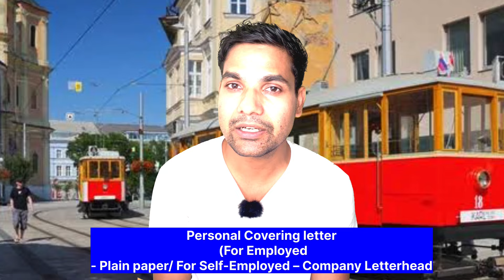🇱🇺 Luxembourg Visa just in 15 days | visa cost ₹8000 only | jobs In Luxembourg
Your Quries/Related Search
luxembourg country
luxembourg jobs for indian
luxembourg study
luxembourg city
luxembourg vlog
luxembourg work permit visa 2023
luxembourg work permit visa for indian
luxembourg visit visa to work permit
dubai to luxembourg work permit
luxembourg country work permit visa
jobs in luxembourg for indian
jobs in luxembourg for english speakers
jobs in luxembourg for foreigners
jobs in luxembourg country